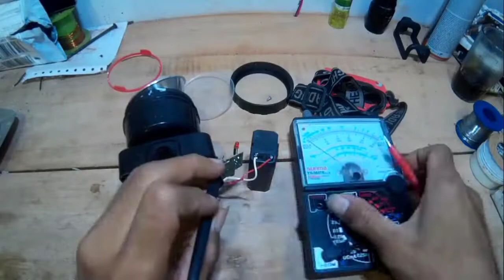Restorasi Senter Kepala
Perlengkapan